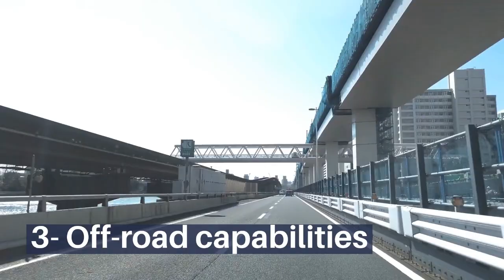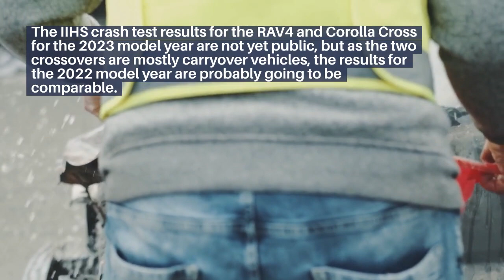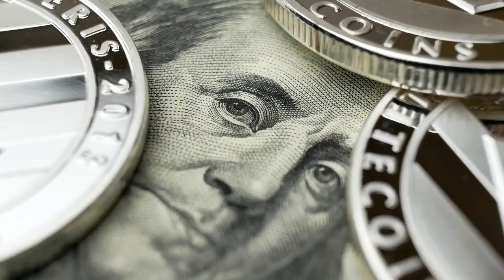2023 Toyota RAV4 vs 2023 Corolla Crossredesign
2023 Toyota RAV4 vs 2023 Corolla Crossredesign

Connect 🔗 with MOAZZAMAUTO

This video is an overview of the 2023 Toyota RAV4 vs 2023 Corolla Cross features, & specs.